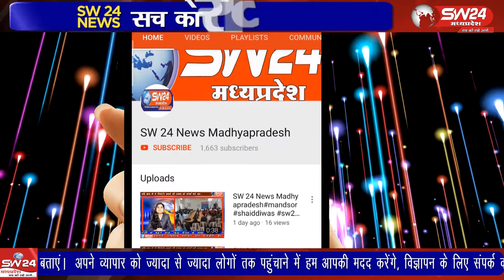Khandwa- शहर में बुधवार को सुबह-सुबह जो भी निकला उसे लगा जैसे दिल्ली और एनसीआर की सड़कों पर आ गया हो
खंडवा शहर में बुधवार को सुबह-सुबह जो भी निकला उसे लगा जैसे दिल्ली और एनसीआर की सड़कों पर आ गया हो। कोहरे की आगोश में सड़क से लेकर पेड़ पौधे तक नजर आए। खंडवा से ब्यूरो प्रीतम लखवाल की रिपोर्ट